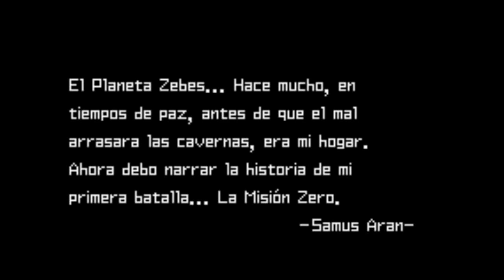Metroid Zero Mission part 1 [La mision zero]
donacion :3
asi es la primera mision de samus aran para la consola de gba disfrutenlo